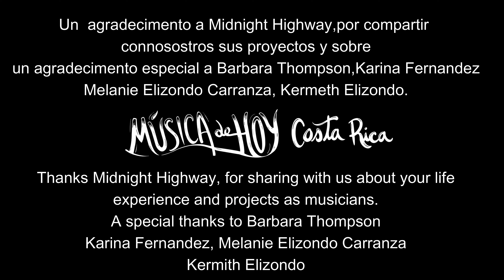MIDNIGHT HIGHWAY - " ROAR OF KINGS " MUSIC VIDEO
Gracias a Midnight Highway... Este es su vídeo musical muy creativo.
Nosotros en Música de hoy Costa Rica estamos muy orgullosos de compartir su video musical con ustedes.
 Asegúrate de decírselo a tus amigos.
Thanks to Midnight Highway. This is their very creative Music Video.
We at Musica de hoy Costa Rica are so proud to share their music video with you.
 Be sure to tell your friends.